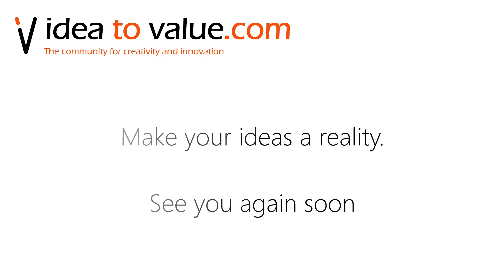Podcast S4E70: Pete Newell - How to manage an innovation pipeline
In today's episode of the Idea to Value Podcast, we speak with Pete Newell, Founder of BMNT.

We speak about how to align innovation strategy with operations in large organisations.

Topics covered in today's episode:
00:01:30 - How Pete's history in the military with the US Army's Skunkworks influenced his journey to innovation
00:03:00 - The military is always in a certain state of chaos at the head of the battlefield, moving towards structure as you move up the chain of command
00:05:00 - How companies suffer from innovation exhaustion
00:06:00 - What is an innovation pipeline? From start to finish in 5 steps
00:09:30 - No problem survives first contact with investigation. Finding the right problems is vital
00:11:00 - Between every stage of an innovation pipeline, it requires someone making a decision about what is required from one activity to the next activity with another team. Many people are too focused on proving the purpose of the current activity, rather than thinking what should be the series of priorities
00:15:00 - How BMNT assesses a company's current innovation pipeline
Links mentioned in today's episode:

Want to rapidly validate new ideas and innovative products and GROW your online business?

These are the tools I actually use to run my online businesses (and you can too):

I have used all of the above products myself to build IdeatoValue and Improvides, which is why I can confidently recommend them.